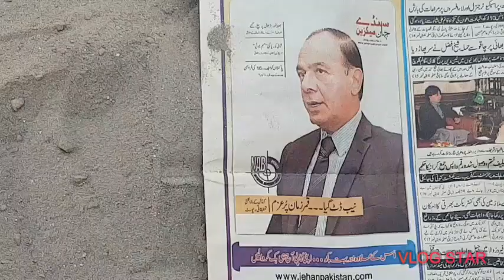ASMR :sand balls crumbling on plastic sheet very dusty n satisfying sounds..